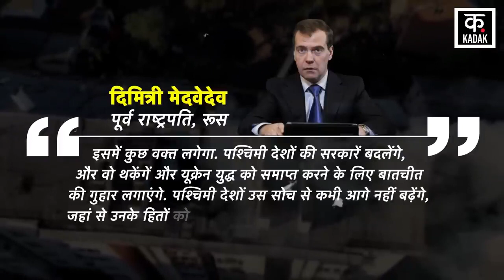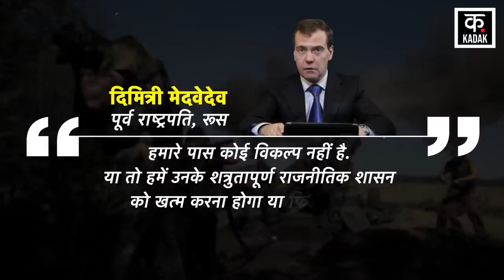Russia Ukraine War : रूस के आगे रहम की गुहार लगाएगा NATO! | Putin | Zelensky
Dimitry Medvedev says that sooner or later Western Countries will beg for mercy from Russia to negotiate on Ukraine War. He says that despite the help of western countries, Ukraine has not been able to do anything special on the front line. However, he has not given information about when this will happen.

Russia Ukraine War के बीच Russian Former President Dimitry Medvedev का कहना है कि जल्द ही या बाद में Western Countries Russia से Ukraine War पर बातचीत करने के लिए रहम की भीख मांगेंगे. उनका कहना है कि पश्चिमी देशों की मदद के बावजूद यूक्रेन फ्रंट लाइन पर कुछ खास नहीं कर पाया है. हालांकि, ऐसा कब होगा, इसकी जानकारी उन्होंने नहीं दी है.